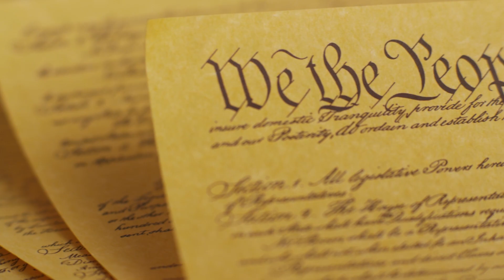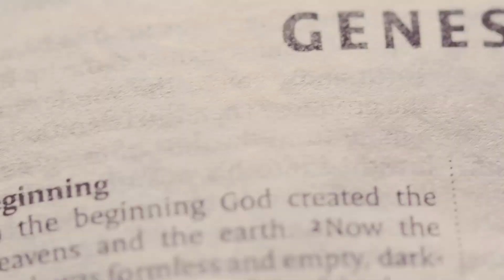Atlanta 'Cop City' RIOT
Send in your comments/questions Perhaps your comment/question will be covered on the next episode of ‘‘Ask Matt Anything”